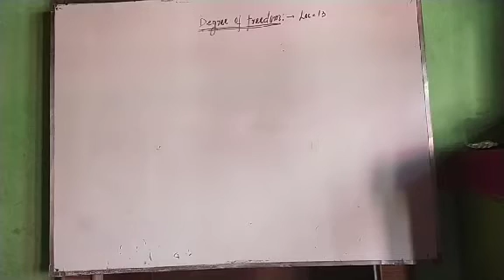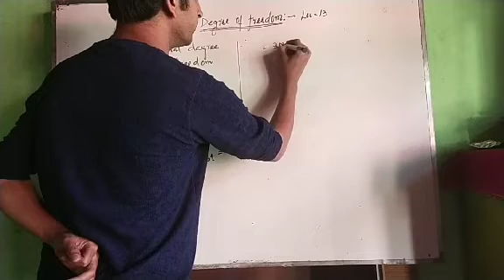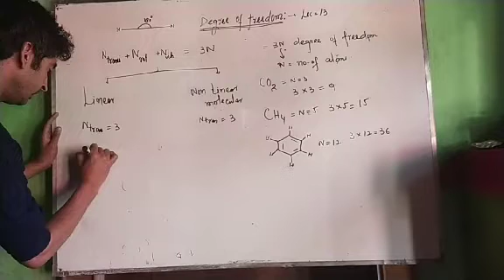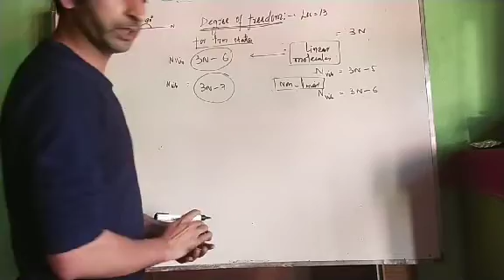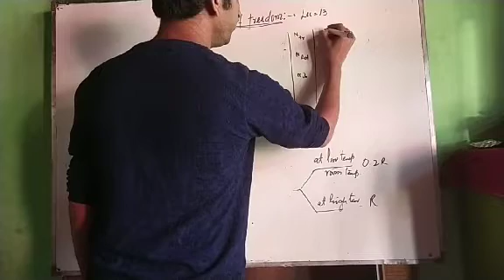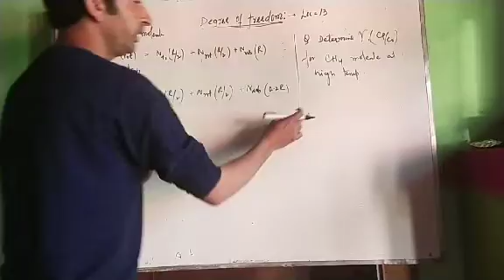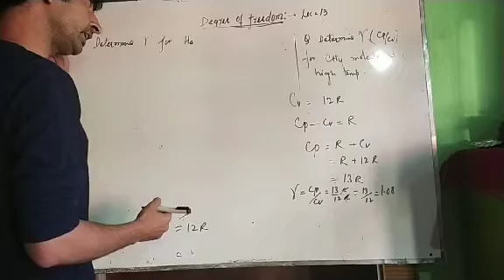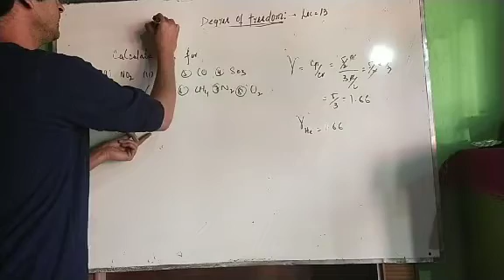Thermodynamics lec 13 most imp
Degrees of freedom